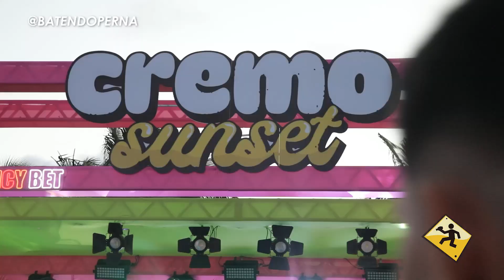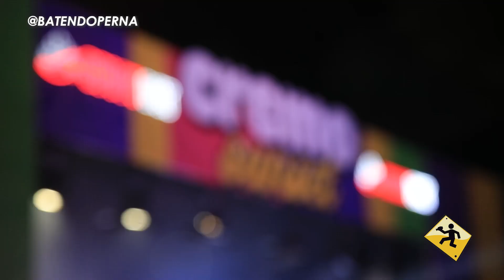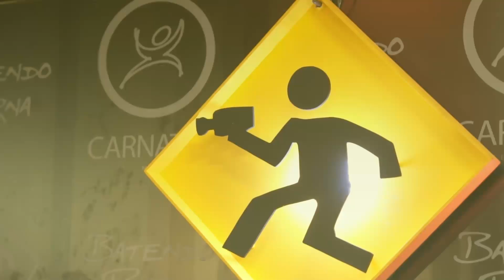PGM BATENDO PERNA 13-07-2024